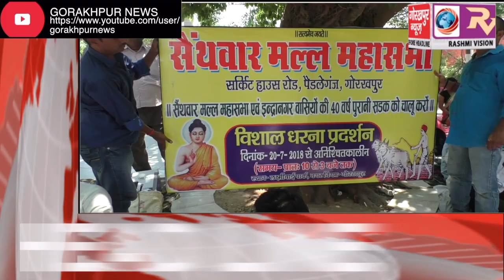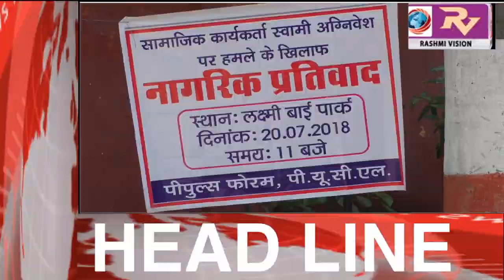GORAKHPUR NEWS Headline 20-07-2018